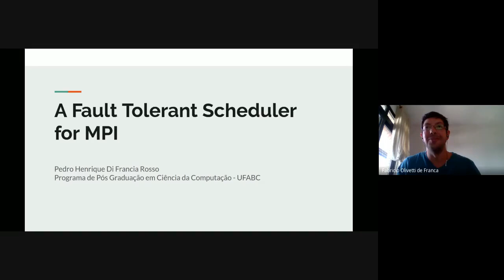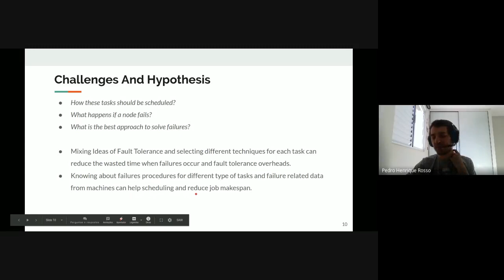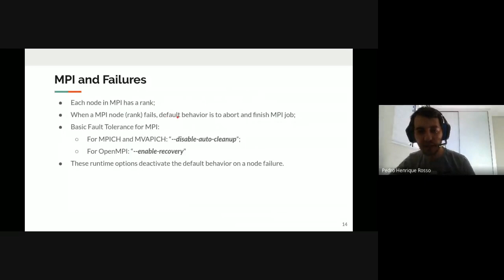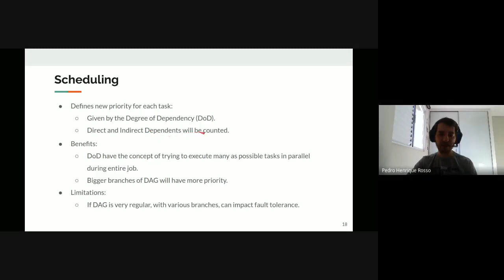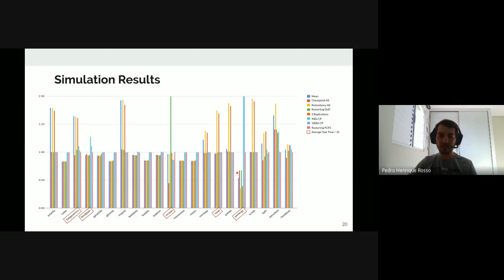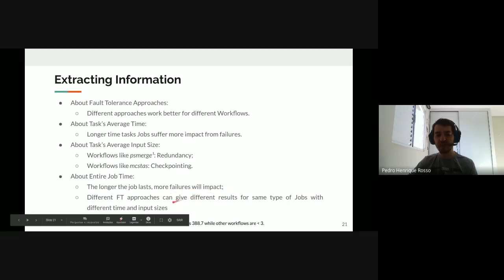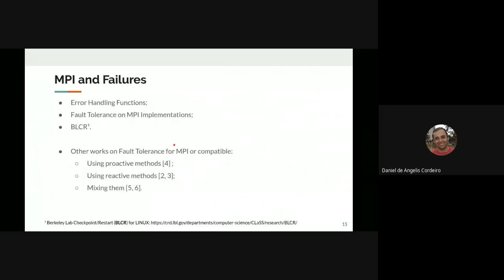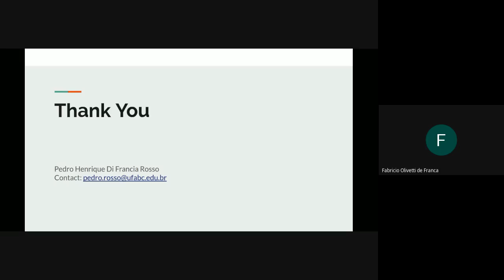A Fault Tolerant Scheduler for MPI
por Pedro Henrique Di Francia Rosso

Seminários Virtuais do Heuristics, Analysis and Learning Laboratory (HAL).

Escalonamento e Tolerância a Falhas são dois campos de estudo muito
conectados dentro da Computação de Alto Desempenho
(CAD). Escalonamento significa encontrar maneiras de distribuir um
conjunto de tarefas em sistema (Cluster, por exemplo) de acordo com
objetivos pré-definidos. Tolerância a Falhas consiste em administrar
como o sistema deve reagir a e/ou prevenir eventos de falhas. Este
seminário apresenta o estudo da integração entre escalonamento e
tolerância a falhas dentro de um projeto de paralelização de
aplicações de Geofísica que utiliza OpenMP para paralelizar e MPI para
distribuir tarefas entre nós de computação (nível em que se encontra o
escalonador). Este seminário também traz os resultados obtidos até o
momento a partir de um simulador desenvolvido (que compara o que está
sendo proposto com métodos clássicos de escalonamento, FCFS, e de
aplicação de Tolerância a Falhas) e o andamento da implementação da
ideia dentro do projeto de paralelização de aplicações de Geofísica,
bem como futuras direções para este estudo.